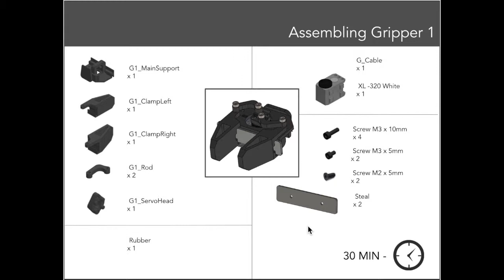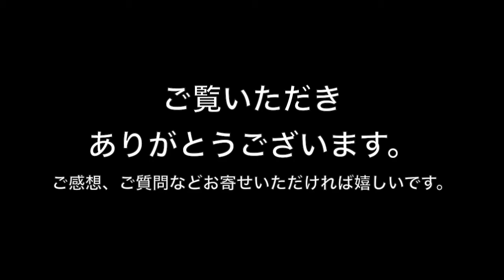Niryo One v2.0ロボット登場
Niryo One v2.0ロボットの組立て後に再度電源を入れてみた動画です。最初の試行では、ステッピングモーターの1つに接続する際に問題がありました。それが肩と肘の間のアルミニウム棒の中のMolexコネクターの1本から引き抜かれたワイヤーが関連していると私は判断しました。

この動画では、問題を修正してグリッパー１のツールを組み立てた後のロボット再アセンブリの時間経過が表示されます。次に、私はロボットの電源を再び入れ、2軸目のベルトに張力をかける必要があることを発見します。ベルトに張力をかけた後、再び校正を行い、ロボットは正常に動作します。そして、グリッパーを取り付けます。ロボットの手にフィットするように削る必要があります。

これからNiryo Oneロボットの組み立てをされる方たちに、私の経験が役立つことを願っており、こことNiryoフォーラムでご質問にお答えしていきたいと思います。

YouTubeプレイリスト「Niryo One waddling」以前の動画と今回のロボット組み立て、最初のパワーアップ、Niryo One v1.xロボット用のデモもあわせてご覧ください。